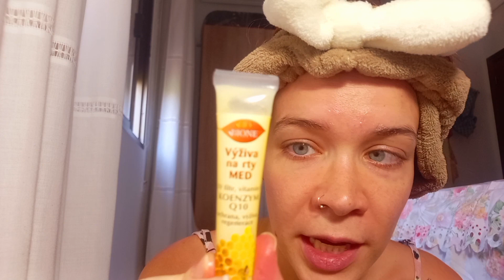Balsamo natural crecimiento cejas